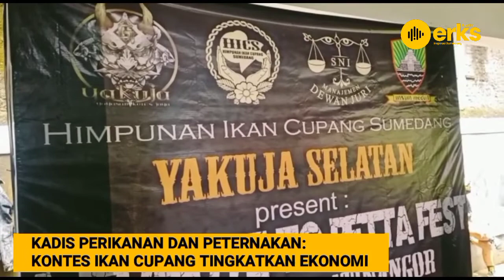Kadis Perikanan dan Peternakan: Kontes Ikan Cupang Tingkatkan Ekonomi